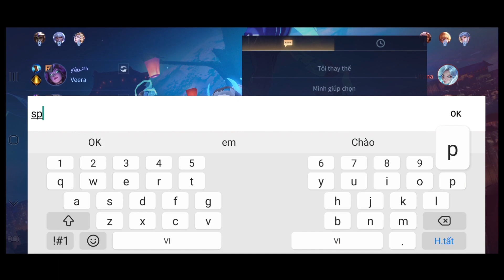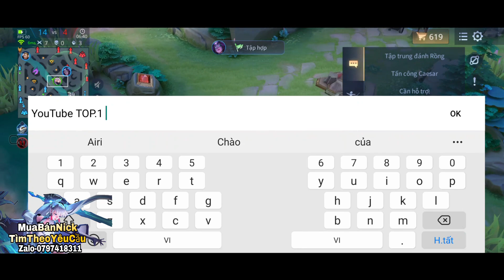TOP.1 Airi Mang Chiến Thuật Airi Lane Rồng Áp Đảo Team Bạn Bất Lực | Liên Quân Mobile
Nhất Nha.

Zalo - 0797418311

Bản 1
📌 Ngọc Sử Dụng Trong Clip :
🔰Đỏ : 10.V Công V.Lý /
🔰Tím : 10.V Công V.Lý Tốc Chạy
🔰Xanh : 10.V Công V.Lý / X.Giáp

© Bản quyền thuộc về TOP.1 Airi